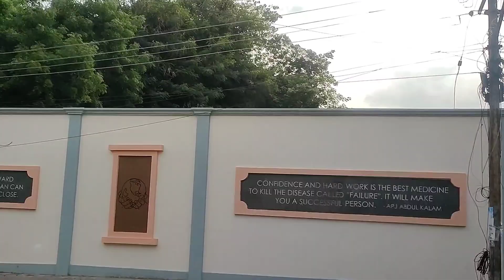LAND FOR SALE IN LAWSPET , PONDICHERRY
land for sale in pondicherry
🔶  LAWSPET
🔶  size : 30 x 60
🔶  rate : 5500 per sq ft
🔶  South facing
🔶  very near to Cluny school